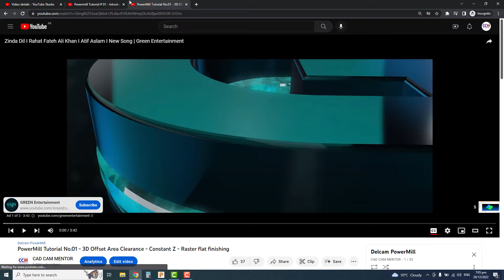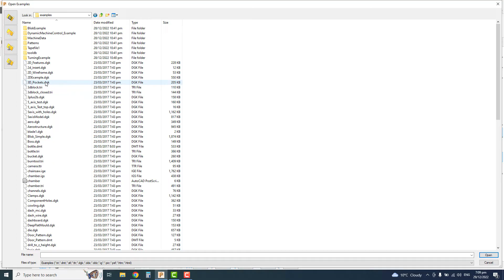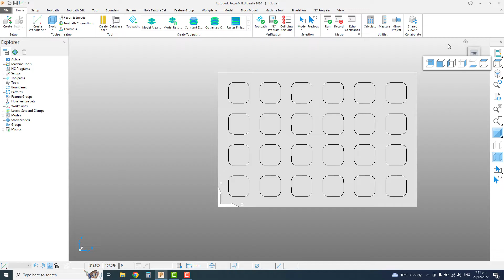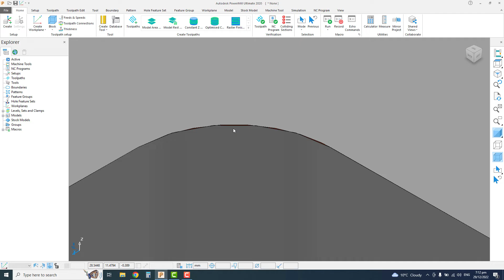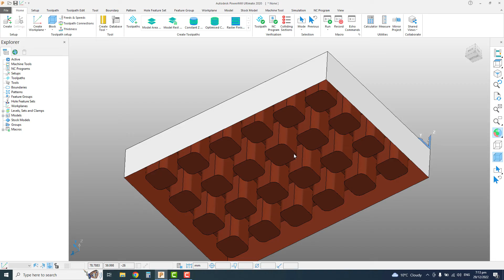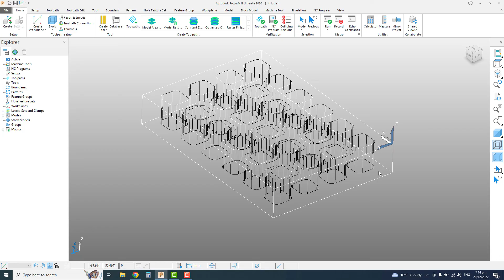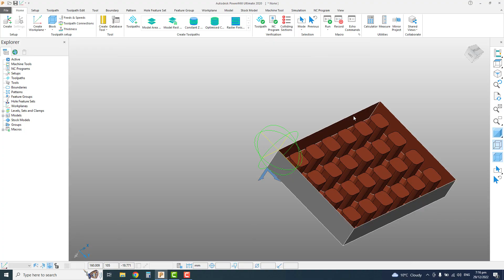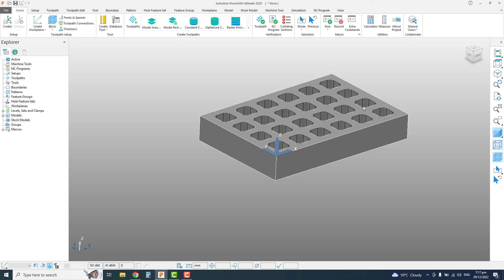Autodesk PowerMill 2020 Tutorial | Delcam Powermill programming | Powermill tutorial in hindi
In this video tutorial you will learn about the following topics in powermill 2020

00:00 - INTRO
02:52 - USER INTERFACE
05:00 - VIEW TOOLBAR
10:41 - HOW TO USE MOUSE

Related Courses
Powershape 2015 Complete Course